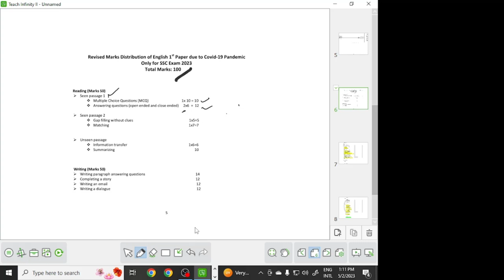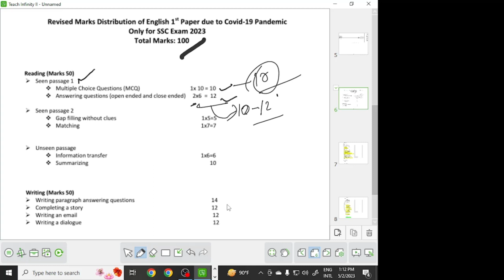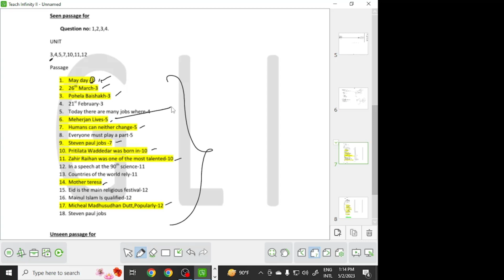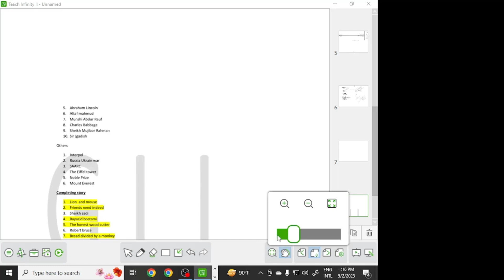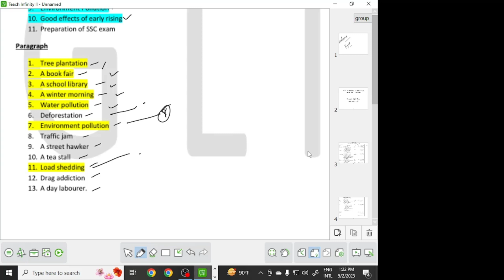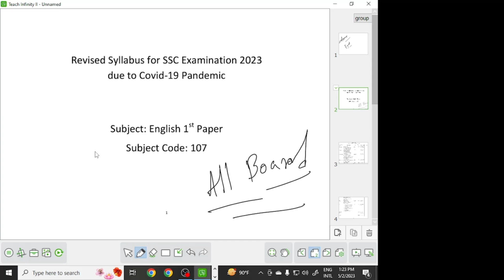SSC 2023 English 1st Paper Suggestion | এসএসসি ২০২৩ ইংরেজি ১ম পত্র সাজেশন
SSC 2023 English 1st Paper Final Suggestion | SSC 2023 English Suggestion
SSC 2023 Suggestion | English 1st Paper | Road To Mission 100 | এসএসসি ২০২৩ ইংরেজি প্রথম পত্র সাজেশন
SSC English 1st paper Suggestion 2023 || এসএসসি ইংরেজি সাজেশন ২০২৩ || SSC English Final Suggestion
SSC English 1st paper I Seen Passage I Fill In The Gaps And Matching
SSC 2023 English 1st Paper Suggestion | English 1st paper Suggestion SSC 2023 | English suggestion
Ssc English First Paper Final Suggestion 2023, Ssc English Short Suggestion 2023
SSC 2023 Suggestion | English 2nd Paper | Road To Mission 100 এসএসসি ২০২৩ ইংরেজি দ্বিতীয় পত্র সাজেশন
English 1st Paper | Mega Class part 1 | Shaiful Sir | SSC 2023 Batch

I hope you found it helpful. If so, please take a moment to share it on social media or with your friends. I would really appreciate it.